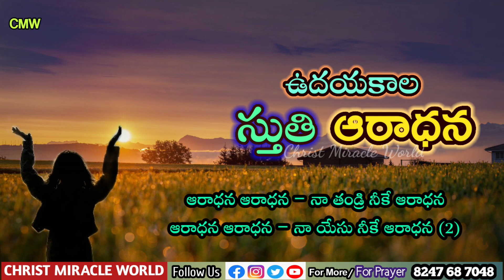Morning Praise and Worship | ఉదయకాల స్తుతి ఆరాధన 07/09/2022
Morning praise and Worship / ఉదాయకాలపు స్తుతి ఆరాధన... 07/09/2022

Every morning praising god is so important to everyone life's
So do small worship along with us